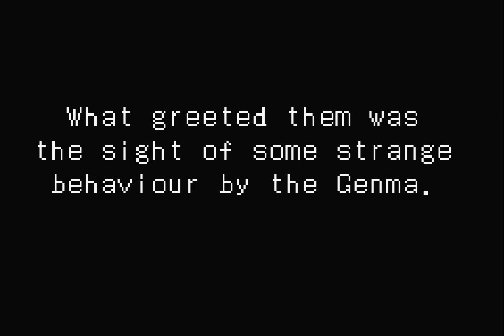Onimusha Tactics │ Part 26: Gameplay │ Backlogged Games